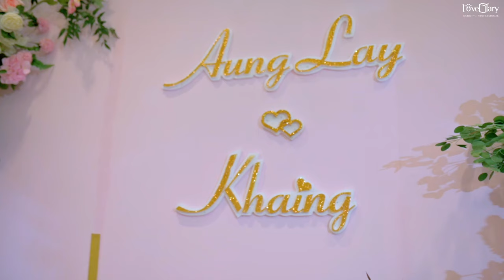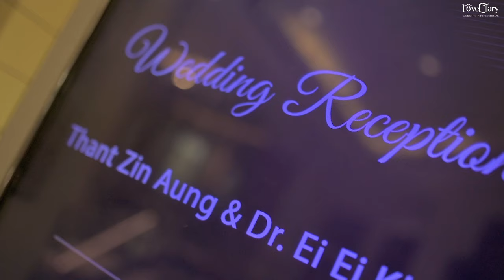Myanma Traditional Wedding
Congratulations Ko Thant Zin Aung & Dr Ei Ei Khaing
A Film By  @lovediaryfilm
Social Link 📌

🏡 162D, First Thiri Avenue, Lower Kyi Myin Daing Road, Ahlone, Yangon, Myanmar.
For private appointments,
Close on every Tuesday.